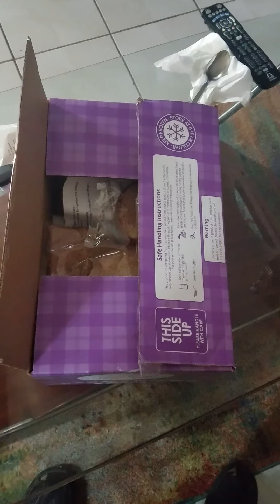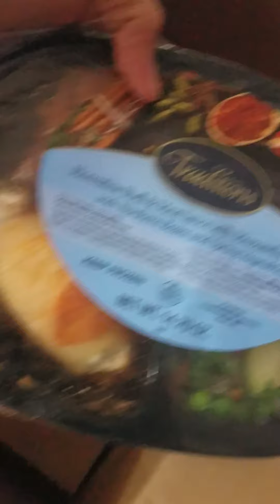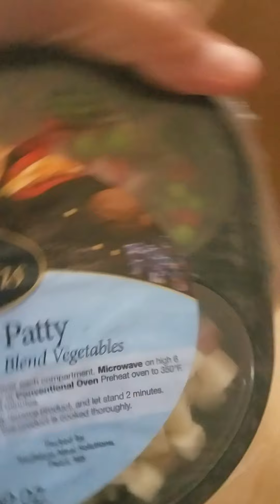kit de alimentos a los jubilados en USA, lo que viene adentro,miralo aqui y te sorprenderas!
Amigos un viejito no sobrevive con esto pero en algo le ayuda a sobrevivir mas la pension que reciben que le ayudara siempre qie tenga casa propia porque sino ni para pagar renta tendra al jubilarse y es la triste realidad que vives en Usa si cuando eres joven te gastas la plata en diversion y en ropa, yo recomiendo trabajar unos años e invertir en tu pais en un negocio y en una casa con departamentos para arrendar y eso si te garantiza no terminar como muchos americanos en la indigencia y asi disfrutar a tu familia y tus años de juventud a plenitud en tu propio pais.Y digo indigencia porque en USA asi tengas casa propia debes pagar de por vida alicuotas de mantenimiento mensual que van desde 500  y 700 las mas bajas hasta mas de mil segun donde vivas y cerca de 3000 de impuestos anuales que si no pagas o te atrasas pierdes tu casa y cuando te jubilas y el pago que recibes es menor a mil vives lo que te queda de vida pagando y pagando y nunca termina y lo que te quedan son estas cajitas de alimentos y una vida triste.
por eso mi consejo es inviertan en algo y aseguren una mejor vida y no se esperen una jubilacion que jamas les devolvera el tiempo y la salud que perdieron haciendo dinero para pagar impuestos y alicuotas hasta morir y no tener nada